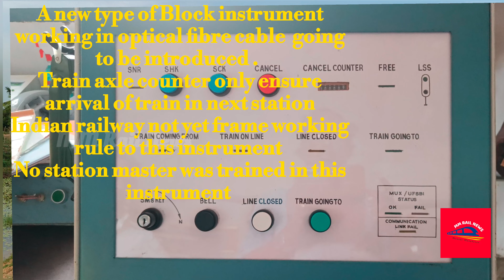அகஸ்தியம்பள்ளி அகலப்பாதை பணிகள் மிக பிரம்மாண்டம் - ட்ராக் பயணம்- புல் கவரேஜ்/Agasthiampalli BG work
purely related to railways.